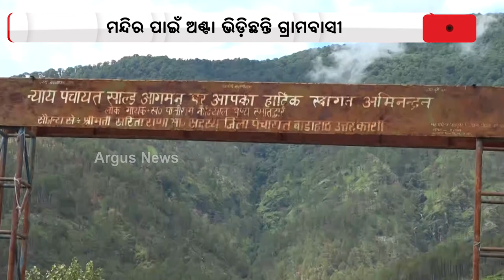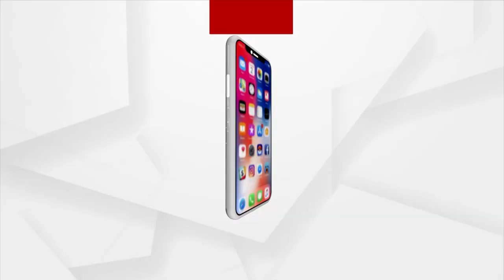Argus News Team At Uttarkashi's Jagannath Temple